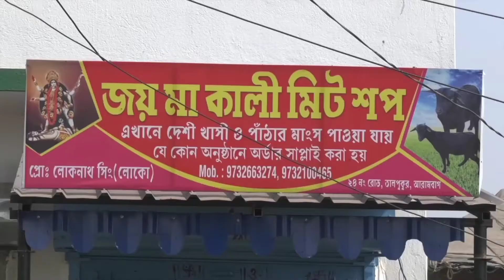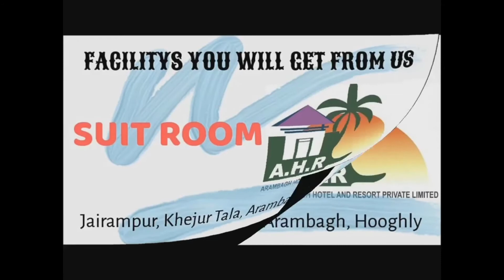প্রচারচলাকালীন দুর্ঘটনাগ্রস্থকে নিজের গাড়িতে হাসপাতালে পাঠালেন খানাকুলের তৃণমূল প্রার্থী নজবুল করিম